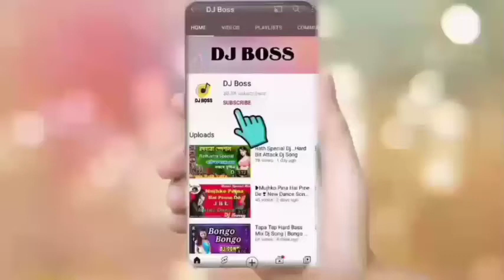Bangla amar sarshe ilish vs thakur jamai elo barite dj mix|| new style vs mix#djboss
Bangla amar sarshe ilish vs thakur jamai elo barite dj mix|| new style vs mix

keep supporting
keep loving
haste rahiye khus rahiye